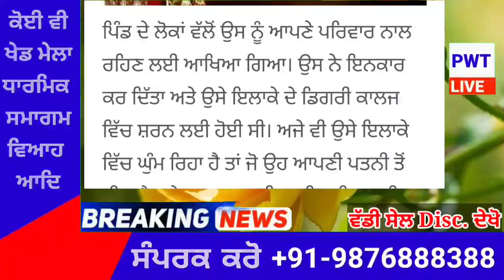punjabi news today live - Punjab Weather Today - Punjab News